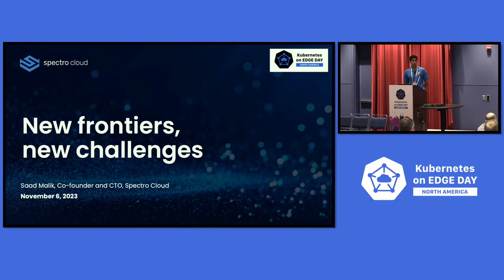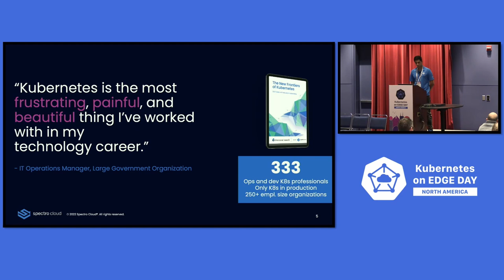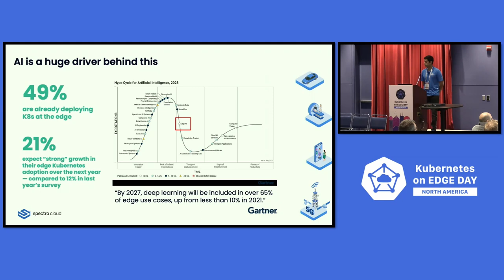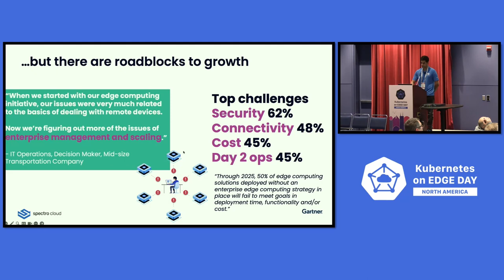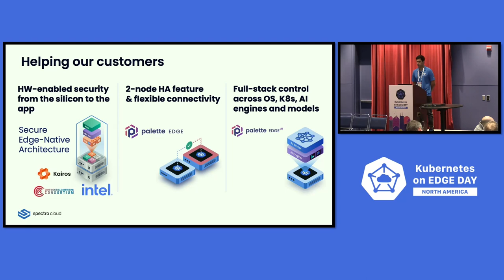Sponsored Keynote: New Frontiers, New Challenges - Saad Malik, Spectro Cloud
Edge Kubernetes is growing fast, but there’s still a long way to go before it’s mainstream — and many challenges still to solve. Drawing on brand new research data, Saad will explore where edge adoption sits today, what’s holding it back — and introduce some powerful innovations that promise to unlock future potential.